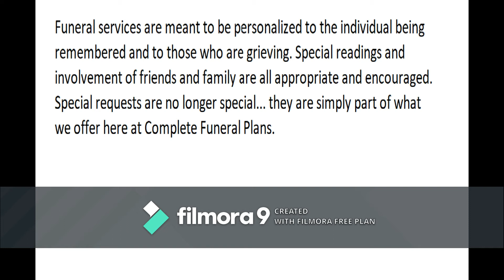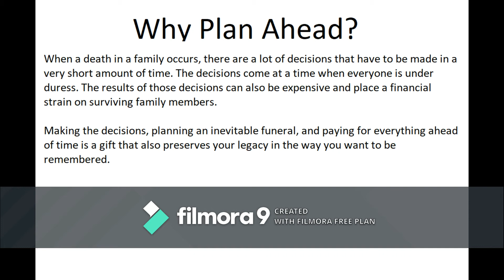ALEXANDER CITY ALABAMA FUNERAL SERVICES / Plans / Homes / Cemeteries /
ALEXANDER CITY ALABAMA FUNERAL SERVICES

Be Informed about Choices Available.
Many do not understand that your choice of cemetery and your choice of funeral home are two different options. They are not dependent on one another. Whether or not you own burial property, Alexander City Alabama Funeral Services can help you go over the choices. Alexander City Alabama Funeral Services will coordinate with all cemeteries to provide the ceremony of personal and individual choice.

Funeral services are meant to be personalized to the individual being remembered and to those who are grieving. Special readings and the involvement of friends and family are all appropriate and encouraged. Special requests are no longer special… they are simply part of what we offer here at Alexander City Alabama Funeral Services.

Why Plan Ahead?
When a death in a family occurs, there are a lot of decisions that have to be made in a very short amount of time. The decisions come at a time when everyone is under duress. The results of those decisions can also be expensive and place a financial strain on surviving family members.

Making the decisions, planning an inevitable funeral, and paying for everything ahead of time is a gift to your family that also preserves your legacy in the way you want to be remembered.

Pre-planning your wishes will help lift the burden from your family by relieving the decision-making pressure at a time of grief and emotional stress. This will allow your family and friends to begin the grieving process. Pre-arrangement is perhaps one of the most meaningful gifts of love you can provide for your family.

We are available by phone 24 hours a day